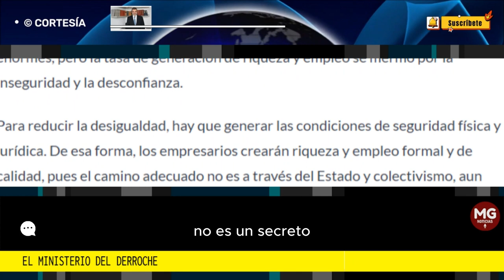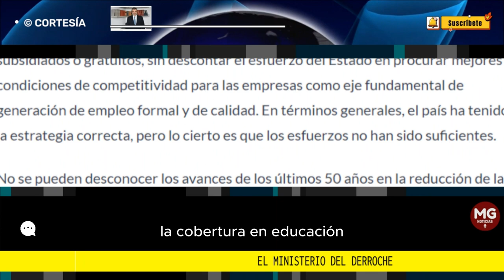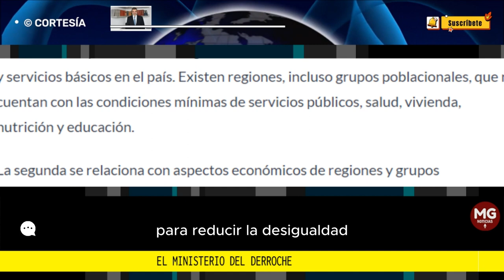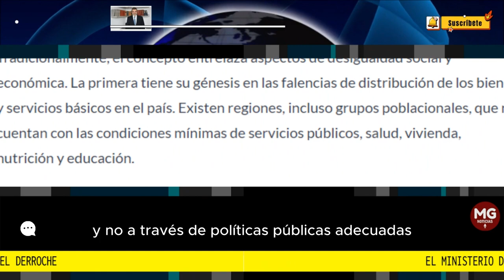EL MINISTERIO DEL DERROCHE 🔴 Juan Pablo Liévano, Columnista de El País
No es un secreto, ni es ajeno para los colombianos, el hecho de que nuestro país es muy desigual, a pesar de todos los esfuerzos realizados por años. Ahora, el Gobierno plantea una opción para reducir la desigualdad, a través del Ministerio de la Igualdad. No obstante, para solucionar el problema de la desigualdad, primero debemos analizar en qué consiste.
columna JUAN PABLO LIÉVANO